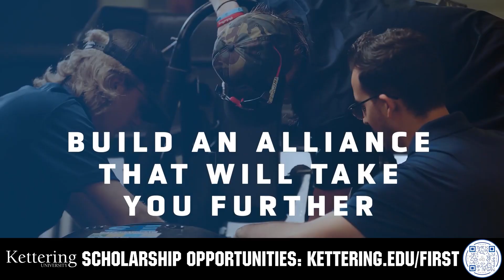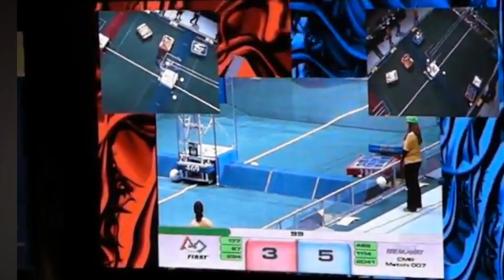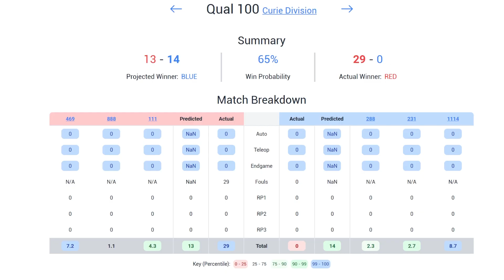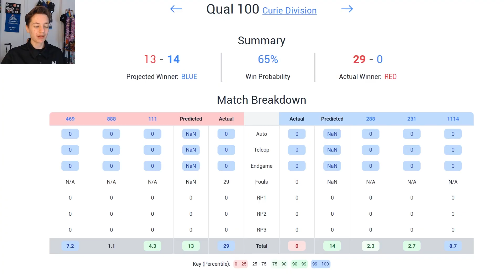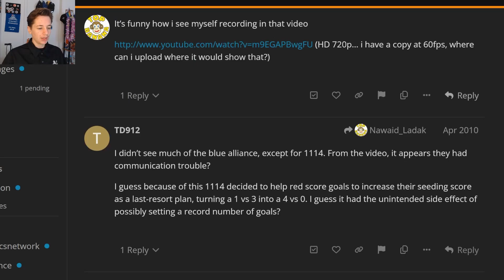The Match That Broke FRC Rankings | Rewind Ep. 16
🏆 Rewind Episode 16 | FRC Breakaway (2010) – Curie Qualification Match 100

2010’s Curie Qualification Match 100 is one of the most infamous and influential matches in FRC history. In a year with a bizarre and easily exploited ranking system, 1114 Simbotics used the rules to their advantage—legally losing a match to guarantee the #1 seed on Curie. That move allowed them to select one of the greatest robots of all time: 469 Las Guerrillas.

🔥In this episode of Rewind, we break down:
The history behind Breakaway’s controversial ranking system
How Match 100 unfolded and why Simbotics’ strategy worked
The aftermath that pushed FIRST to modernize the ranking systems used today

👉 Dive into the match that reshaped how FRC thinks about ranking points in Rewind.

This video is supported by Kettering University: Accepted @KetteringUniversity1919 students can receive a FIRST/VEX Scholarship for up to $5000/year. to learn more.